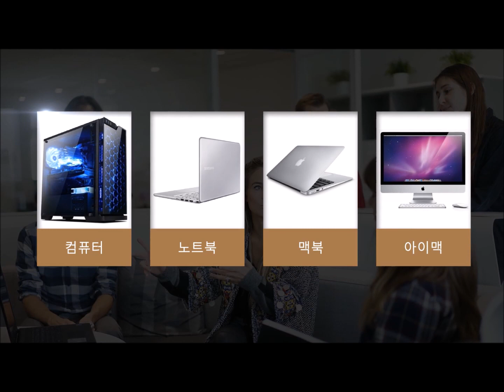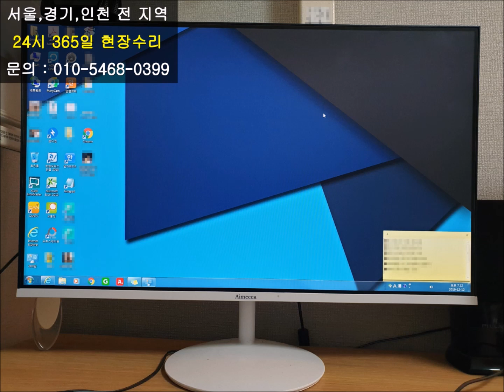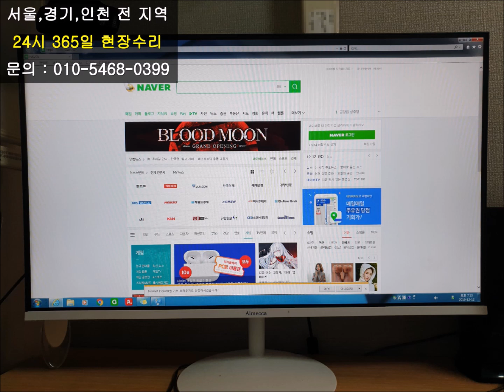부천 컴퓨터수리 화면이 안나와서 출장 갔더니 단순 접촉불량으로 클린 작업했습니다.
화면이 안나와서 부천 컴퓨터수리가 출장 갔습니다.

접촉불량으로 현장에서 클린 작업을 했습니다.

그리고 선이 너무 복잡해서 간단히 선정리까지 해드렸습니다.